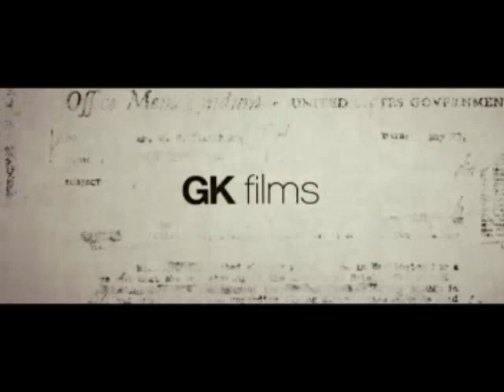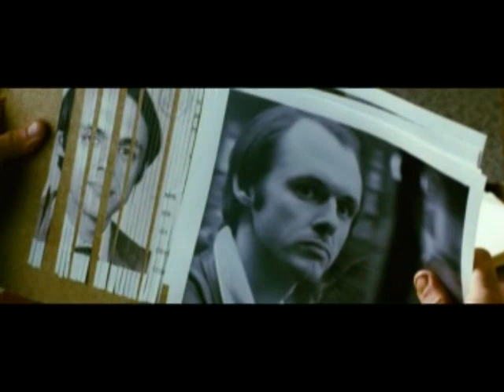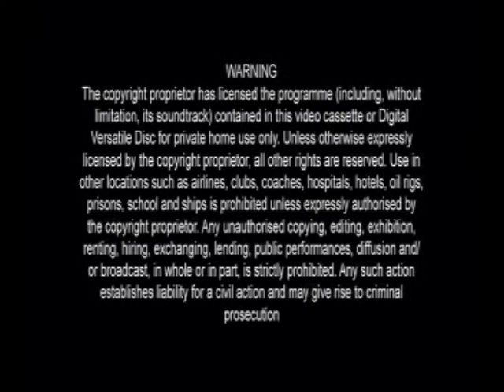Opening to Gangster Squad 2013 VCD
In case you haven't read the CLG Wiki page of Dutamitra, Vision had sold the rights of Warner Bros. materials to the former in 2012. If Vision hadn't sold them, we Indonesians were still getting those materials today :-(

The opening is as follows:

Dutamitra logo
(Yep, no Warner Home Video logo, just like other Dutamitra-WB releases)
Argo trailer
The Hobbit: An Unexpected Journey trailer (Funny, how Fox supposed to own the international rights but somehow this has the U.S. master instead)
Warning screen
Warner Bros. Pictures logo
Village Roadshow Pictures logo